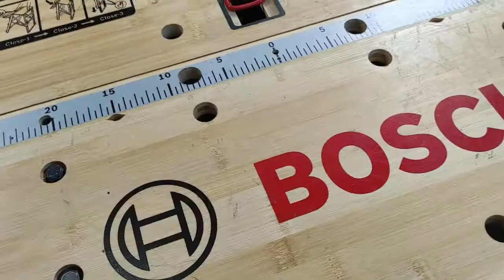chantournage sur le thème de la femme enceinte